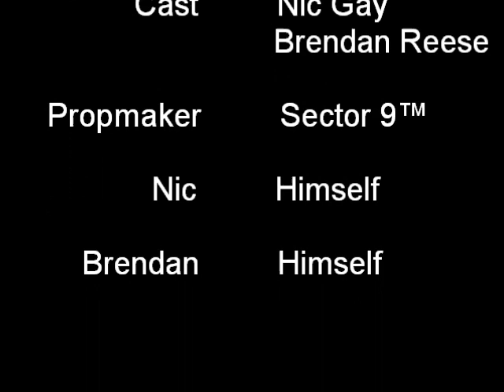Crystal Mountain longboard race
Nic versus brendan. Who will win?